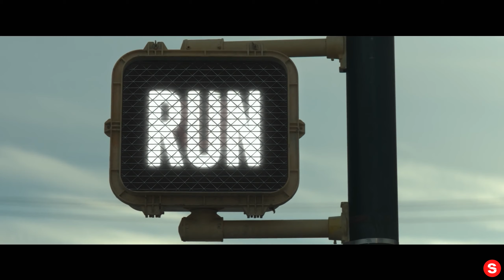Run (2020 Movie) Official Trailer – Sarah Paulson, Kiera Allen... IN REVERSE!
Please enjoy our videos, Run (2020 Movie) Official Trailer – Sarah Paulson, Kiera Allen... IN REVERSE!

Original Description

Run – In Theaters May 8, 2020. Starring Sarah Paulson, introducing Kiera Allen.

They say you can never escape a mother’s love... but for Chloe, that’s not a comfort — it’s a threat. There’s something unnatural, even sinister about the relationship between Chloe (newcomer Kiera Allen) and her mom, Diane (Sarah Paulson). Diane has raised her daughter in total isolation, controlling every move she’s made since birth, and there are secrets that Chloe's only beginning to grasp. From the visionary writers, producers and director of the breakout film Searching, comes a suspense thriller that shows that when mom gets a little too close, you need to RUN.